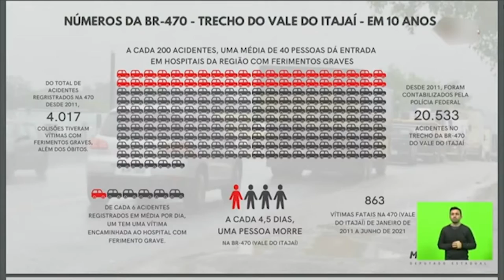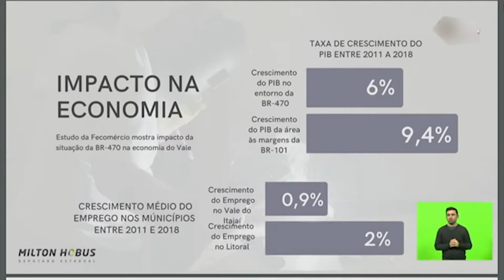É Notícia - Deputado pede mais atenção do governo federal à BR-470 - 11/08/21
O deputado estadual Milton Hobus(PSD) apresentou em plenário, dados estatísticos, que de acordo com ele, mostram os efeitos do estado precário da BR-470 na economia do Vale do Itajaí. O parlamentar reclama da demora na utilização dos recursos enviados pelo Estado ao Governo Federal para acelerar a obra de duplicação entre Navegantes e Indaial e pede ao Ministério da Infraestrutura, mais investimentos na manutenção do trecho que não será duplicado.